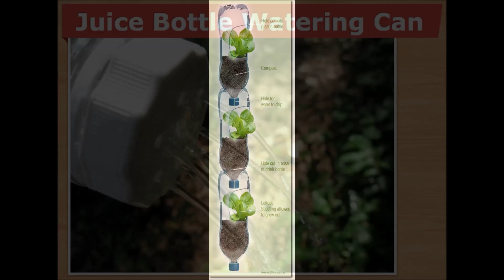34 CREATIVE WAYS TO REUSE WASTE PLASTIC BOTTLES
Recycling itself is not enough. That trip to the recycle center extends plastic’s life, but it’s still landfill bound eventually, where it won’t break down for centuries.

Rather than send your used plastic bottles through the waste stream, you can reuse plastic bottles in all sorts of creative, fun, and crafty ways! Here are 34 great ideas to get you started